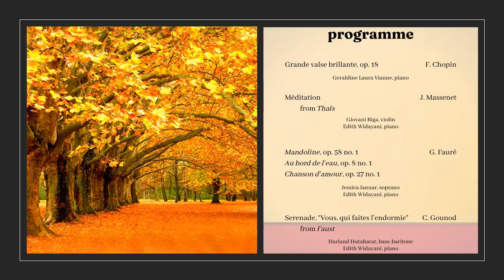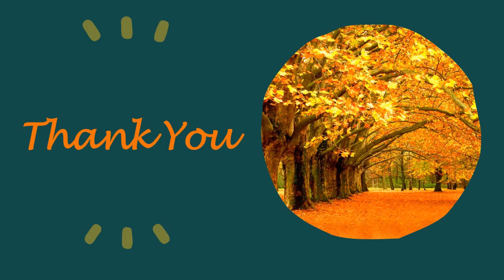Le chat noir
French Night October 2nd, 2023 @ Griya Arifin Panigoro